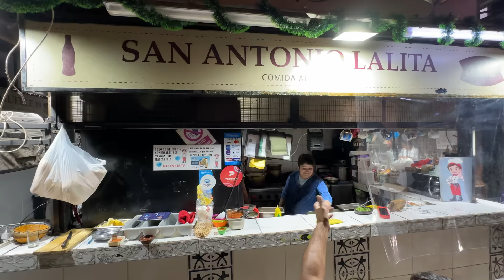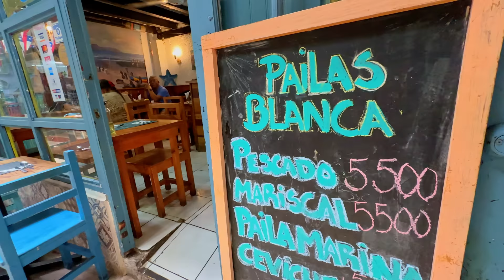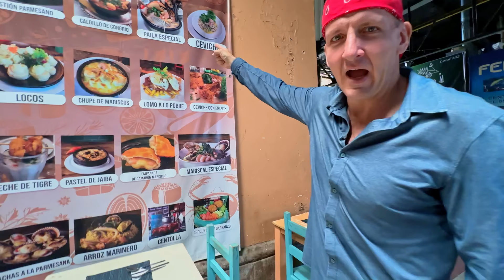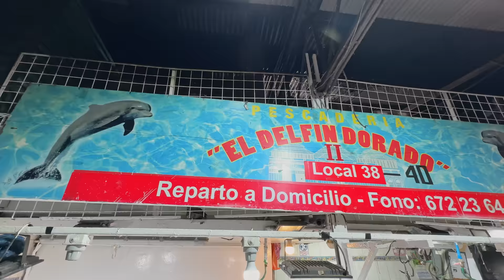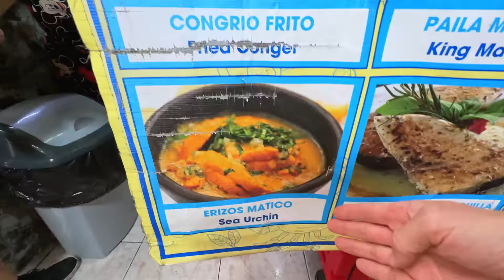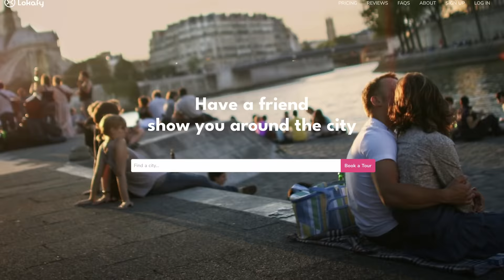South America's Most Dangerous Seafood!! What Even Is That??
🎬CREDITS:
VIDEO EDITOR » Khang Bui
CAMERA OPERATOR » Wife
COLOR & MASTER » Nguyễn Quang Dũng
PRODUCERS » Van Ho, Nhi Huynh
LOCAL GUIDE » Diego
ASSISTANT »  Kristopher